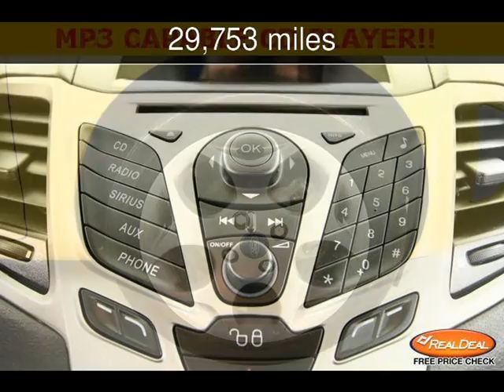2012 Ford Fiesta SES Used Cars - Leavenworth,Kansas - 2013-05-30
See more details about this used car This 2012 Ford Fiesta SES with 29,753 miles is for sale at The KC Car Guy.